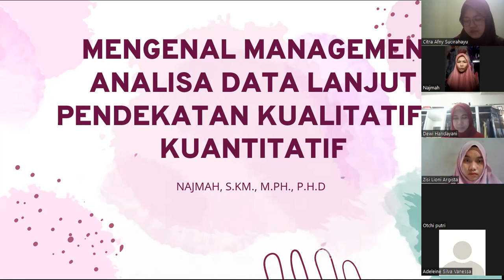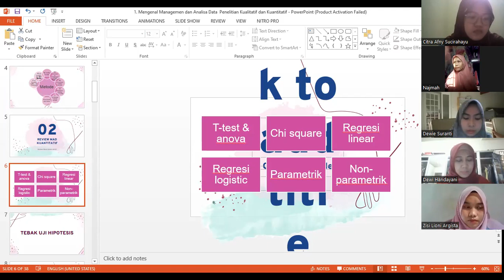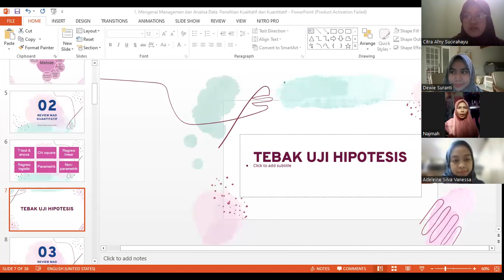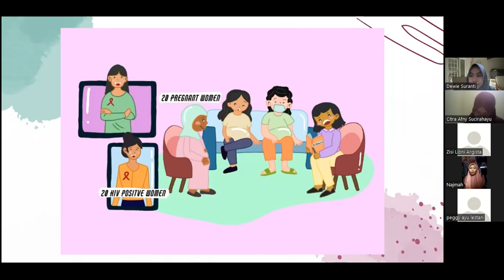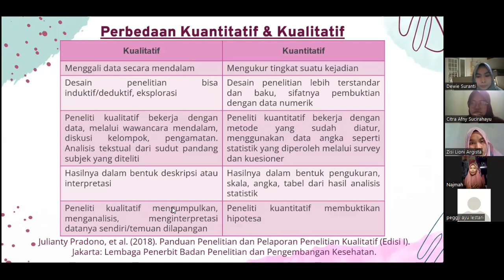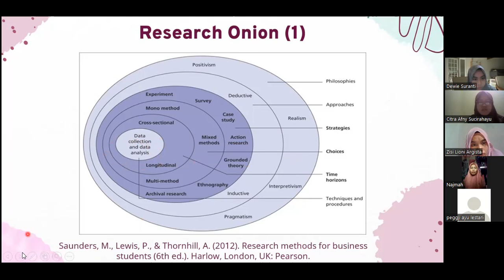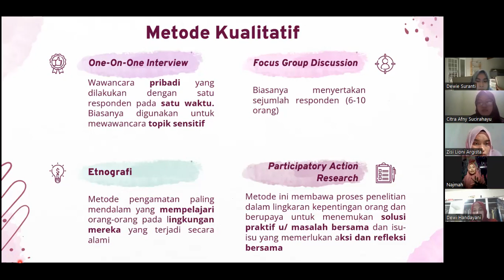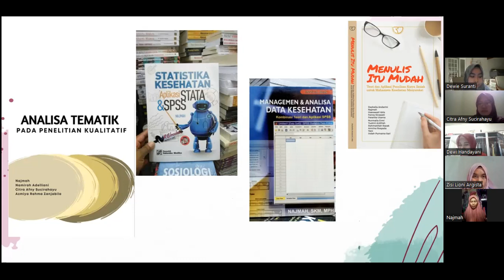Pengantar Managemen Analisa Data Kuantitatif dan Kualitatif